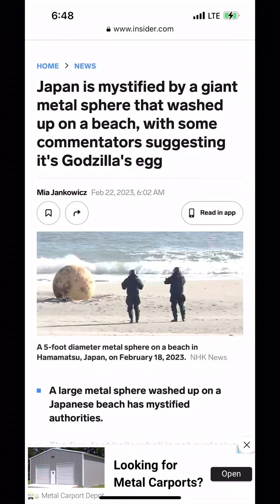Giant sphere washes up on Japanese Beach 🚨😱(MUST WATCH)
Here we go again folks